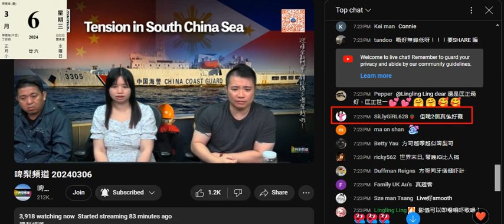20240306 啤梨晚報成堆腦殘係留言版係咁玩鳩薜影儀+方哥，狂讚打女人偷錢賊林匡正，偷錢賊用薜+方哥嚟抬高自己，仲係度扮好人。靠欺凌推高個收視，但有啲人唔睇即走